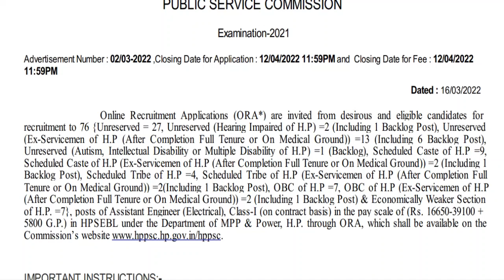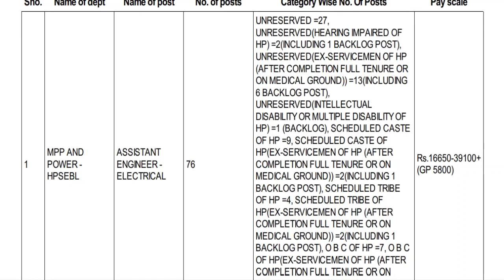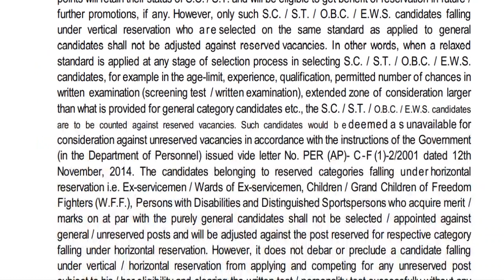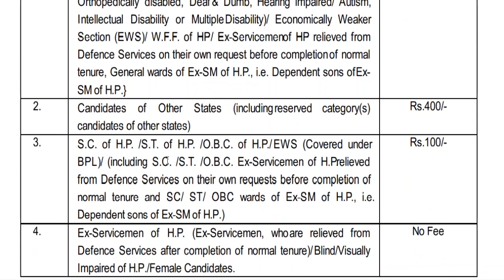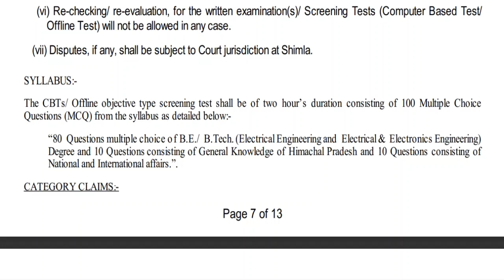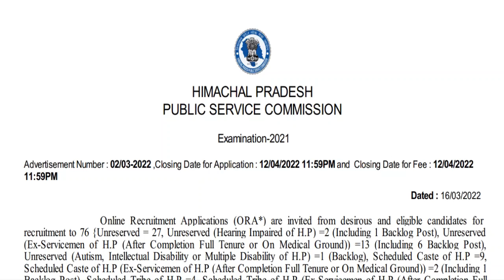HPPSC Shimla New Vacancies Notification 2022 | Apply Now